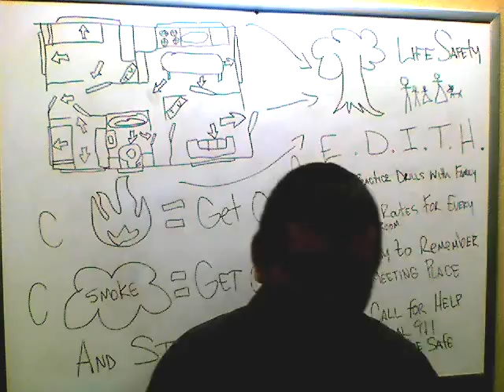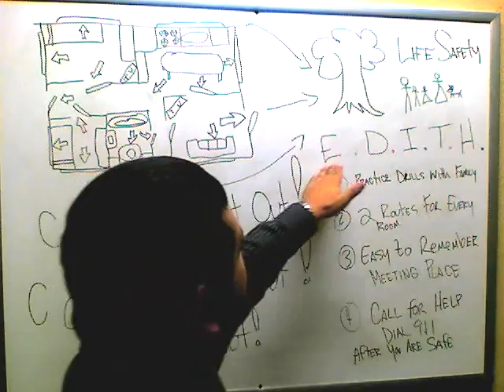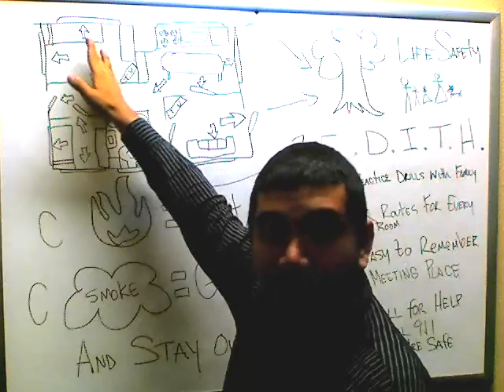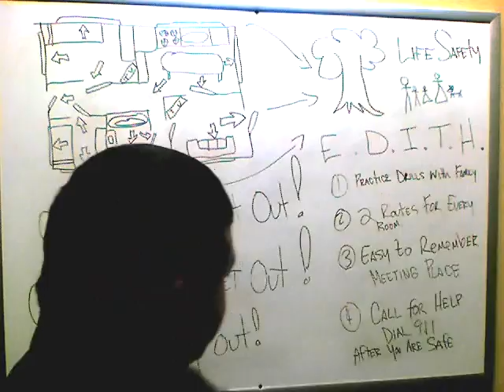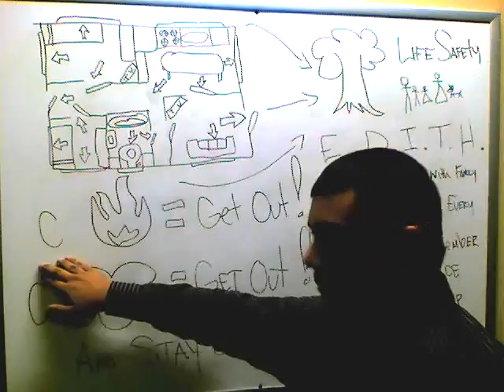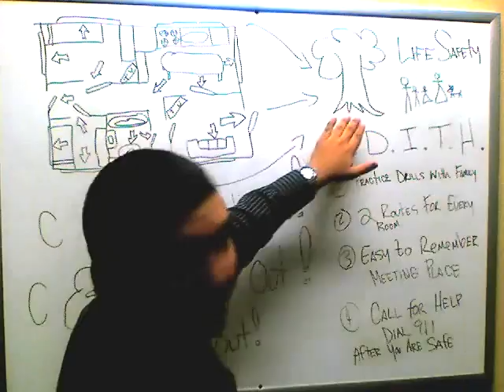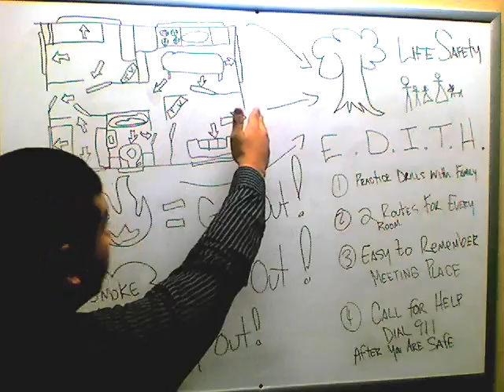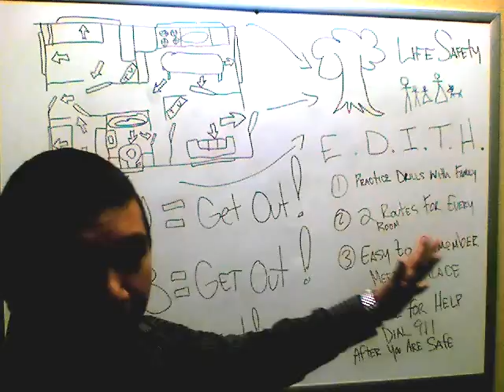Fire Instructor EDITH JOSE MONTALVO